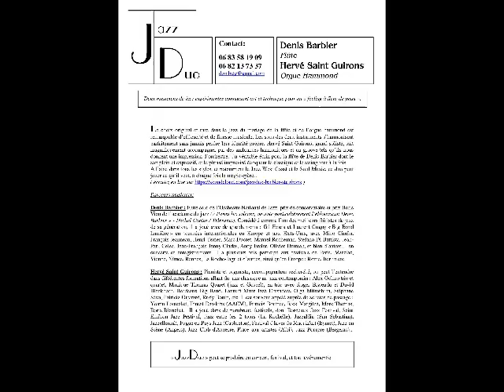09- Cantaloup Island - Jazz "Flute&Orgue Hammond" - Live extrait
JazzDuo « Flute & Orgue Hammond » - Barbier/Saint Guirons.
Deux musiciens de jazz expérimentés conjuguent art et technique pour un «feeling à fleur de peau».
Un Cd "First Collector" en vente pour votre plaisir et soutenir le Duo :
écoutez les 10 titres du VOL1 en intégral grâce à ce CD

Denis Barbier : Flûte Hervé Saint Guirons : Orgue Hammond

Le choix original et rare dans le jazz du mariage de la flûte et de l’orgue Hammond est remarquable d’efficacité et de finesse musicale. Les sons des deux instruments s’harmonisent parfaitement sans jamais perdre leur identité propre. Hervé Saint Guirons, grand soliste, sait magnifiquement accompagner par des ambiances harmoniques et un groove tels qu’ils nous donnent une impression d’orchestre. Un véritable écrin pour la flûte de Denis Barbier dont le son plein et expressif, et le phrasé improvisé évoquent le classique et le swing tout à la fois.
A l’aise dans tous les styles, et notamment le Jazz West Coast et la Soul Music, ce duo peut jouer ce qu’il veut, à chaque fois la magie opère…

Parcours musicaux:

Denis Barbier : Flûte solo de l’Orchestre National de Jazz, prix de conservatoire et prix Boris Vian de l’académie du jazz (« Parmi les solistes, on note particulièrement l’éblouissant Denis Barbier » - Michel Contat / Télérama). Considéré comme l’un des meilleurs flûtistes de jazz de sa génération, il a joué avec de grands noms : Gil Evans et Laurent Cugny « Big Band Lumière » en tournées internationales en Europe et aux Etats-Unis, avec Mino Cinélu, François Jeanneau, Henri Texier, Marc Ducret, Manuel Rocheman, Stefano Di Battista, Jean-Paul Celea, Jean-François Jenny Clarke, Andy Emler, Olivier Hutman, et bien d’autres… en concerts et enregistrements. Il a plusieurs fois participé aux festivals de Paris, Marciac, Vienne, Nîmes, Rennes, La Roche-Jagu et d’autres, ainsi qu’en Europe : Rome, Berlin etc.

Hervé Saint Guirons : Pianiste et organiste, accompagnateur recherché, on peut l’entendre dans différentes formations allant du jazz classique au jazz contemporain : Alex Golino trio et quartet, Monique Thomas Quaret (jazz et Gospel), en trio avec Roger Biwendu et David Blenkhorn, Bordeaux Big Band, Laurent Maur Jazz Crusaders, Olga Mitroshina, Stéphane Séva, Patricia Ouvrard, Rudy Bonin, etc. Il est souvent appelé auprès de solistes de passage : Yoann Loustalot, Ernest Dawkins (AACM), Francis Bourrec, Rick Margitza, Marc Thomas, Boris Blanchet... Il a joué dans de nombreux festivals, dont Bordeaux Jazz Festival, Saint Emilion Jazz Festival, Jazz entre les 2 tours (La Rochelle), Jazzaldia (San Sebastian), Jazzellerault, Fugue en Pays Jazz (Capbreton), Festival d'hiver du Maquiz'art (Eymet), Jazz en Scène (Angers), Jazz Club d'Auxerre, Place aux artistes (Albi), Jazz Pourpre (Bergerac)...
« JazzDuo » peut se produire en concert, festival, et tout événementiel.